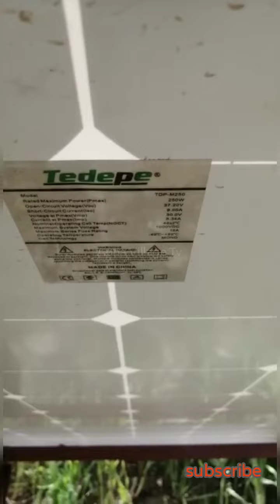solar tube well system 3 hp motor 250 watt 8 solar panels in Punjab village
mehar fasial